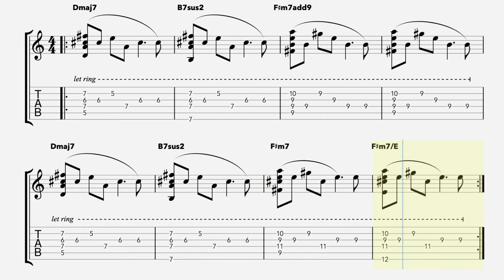Gone Guitar Chords - Jorja Smith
How to play 'Gone' by Jorja Smith